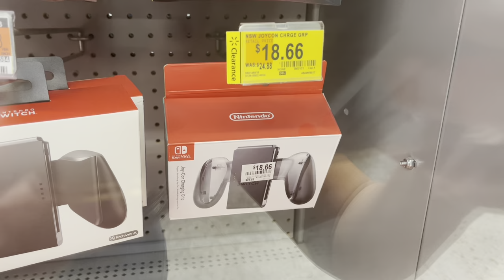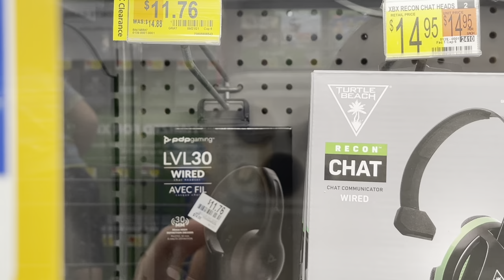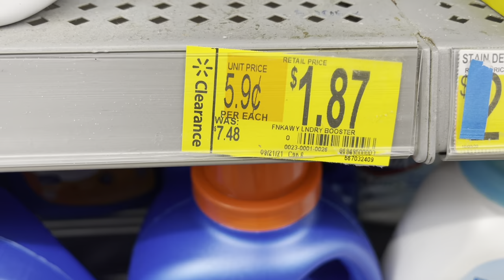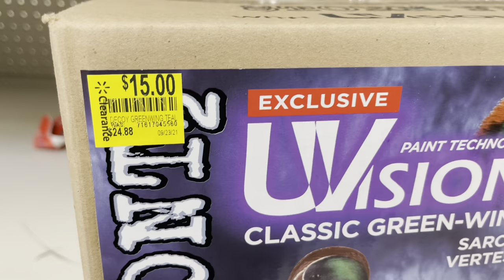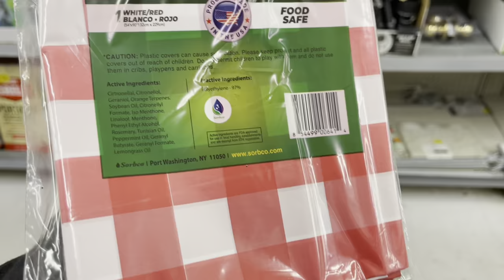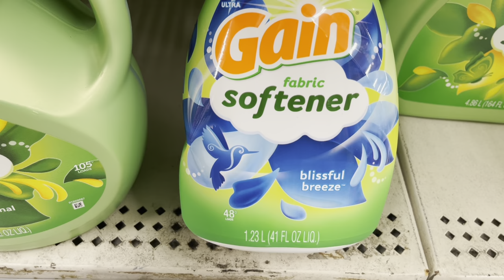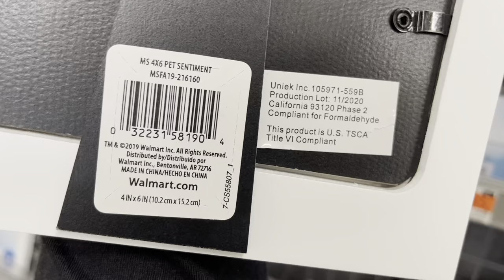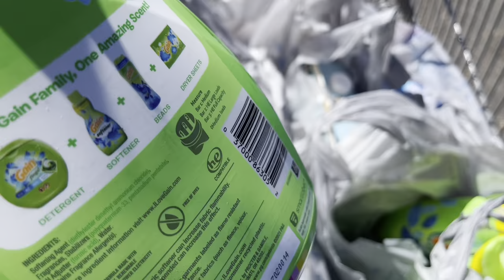OMG😱WHAT IS GOING ON AT WALMART/MEGA CLEARANCE WALKTHROUGH/SHOP AND SAVE BIG WITH ME/MUST SCAN!!!🚨